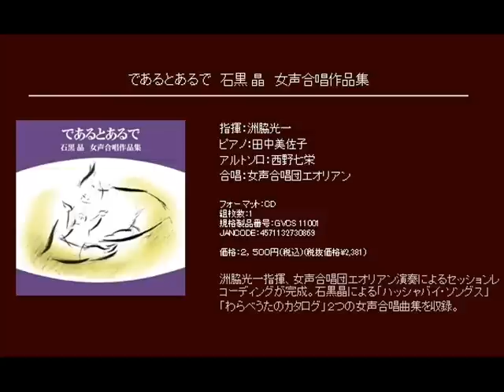前奏曲 - 石黒晶 - 女声合唱とピアノのための「ハッシャバイ・ソングス」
女声合唱とピアノのための「ハッシャバイ・ソングス」より　日本の伝承詩より  曲：石黒晶
Lyrics from Japanese Traditional Folk Songs　Music by Sayaka ISHIGURO

 1. 前奏曲　    Prelude

指揮：洲脇光一  ピアノ：田中美佐子
アルトソロ：西野七栄
合唱：女声合唱団エオリアン

[CD] であるとあるで　石黒 晶　女声合唱作品集  (Track 01)